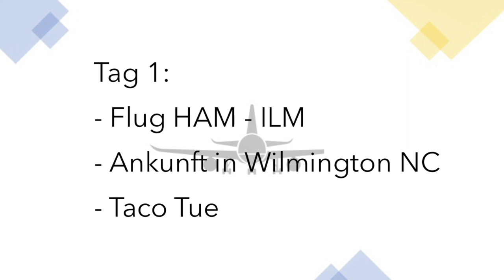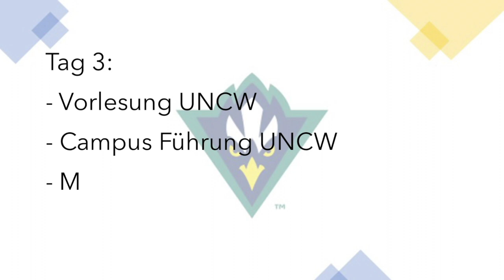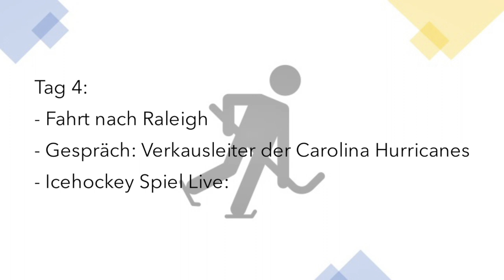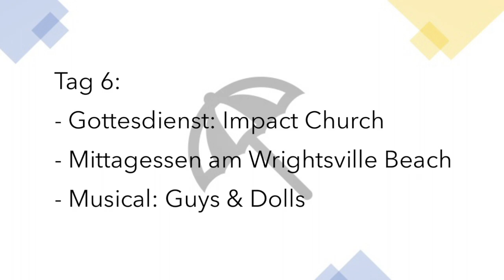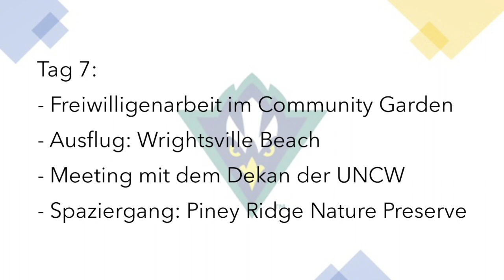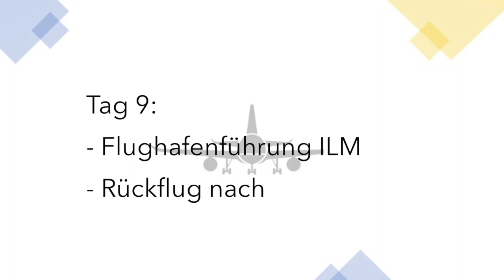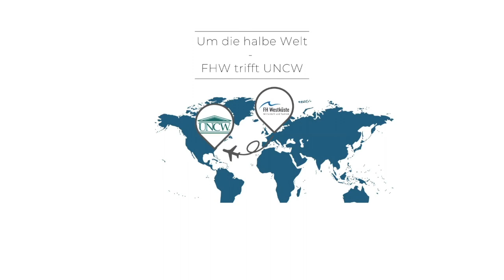Um die halbe Welt - FH Westküste trifft UNCW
Im Rahmen eines Fallstudienprojekts durften fünf ITM-Studentinnen im dritten Semester an der Fachhochschule Westküste, gemeinsam mit Herrn Prof. Dr. Reinhardt eine Woche in den USA verbringen. Ziel unserer Reise war die Küstenstadt Wilmington in North Carolina und insbesondere die University of North Carolina Wilmington (UNCW).

Zum nunmehr fünften Mal fand der Austausch mit Unterstützung der Pall Mall Foundation mit der Partneruniversität statt. Die Exkursion dient dabei nicht nur dem deutsch-amerikanischen Austausch junger Menschen, sondern auch der Stärkung sprachlicher und beruflicher Kompetenzen sowie der Förderung internationaler Gesinnung und Toleranz. Bestandteil des diesjährigen Austauschs waren zudem zahlreiche Unternehmensbesuche.

Auch die Studierenden unserer Partneruniversität sollten Einblicke in unsere Kultur und das deutsche Hochschulleben erhalten. Zu den Aufgaben unserer Studierenden gehörten daher neben der Vorbereitung verschiedener Präsentationen über den Tourismus in Deutschland, die Zukunft des Tourismus und die Unterschiede zwischen Deutschland und den USA, auch die Produktion mehrerer Kurzfilme. Die Filme über unser Heimatland und die Fachhochschule Westküste verdeutlichten den
amerikanischen Studierenden und auch uns noch einmal intensiv die Unterschiede, aber auch Gemeinsamkeiten zwischen Deutschland und den USA und regten immer wieder zu spannenden Diskussionen an.

Jeder Tag vor Ort wurde von amerikanischen Studierenden geplant und durchgeführt, sodass wir aus unserer kurzen Zeit das Beste rausholen konnten. Bei dem Tagesprogramm blieben keine Wünsche offen. Unsere Studierenden waren an der UNCW in Vorlesungen dabei, durften in Raleigh, der Hauptstadt North Carolinas, ein Eishockeyspiel besuchen und nicht zuletzt viele typisch amerikanische Restaurants ausprobieren. Besonders genossen haben sie dabei immer den
Austausch mit den Studierenden vor Ort, die vielen Gespräche, gemeinsamen Abende und Aktivitäten.

Danke an die UNCW und alle Hochschulangehörigen, die Pall Mall Foundation und Herrn Professor Ulrich Reinhardt.